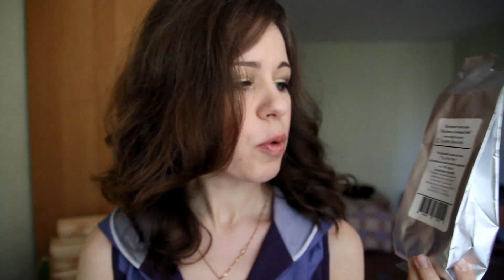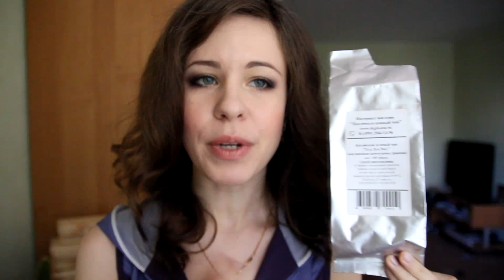КУБИКИ ЛЬДА ДЛЯ тонизирования и питания КОЖИ.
Рецепт кубиков льда для тонизирования и питания кожи.
-избавляет от ранних морщинок
-сужает поры
-тонизирует
-питает
-избавляет от несовершенств